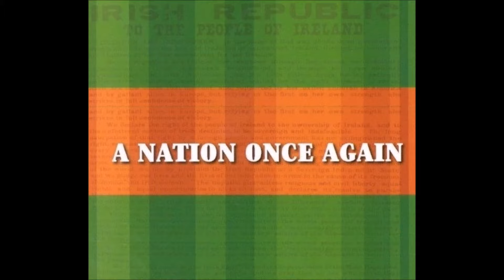Reluctant Patriot - Eugene McEldowney | Irish Rebel Music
Track From The Album "A Nation Once Again"